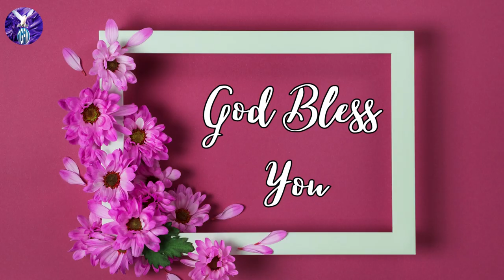94.TGFM Message - Brother.G.DaveeduRajuGaru